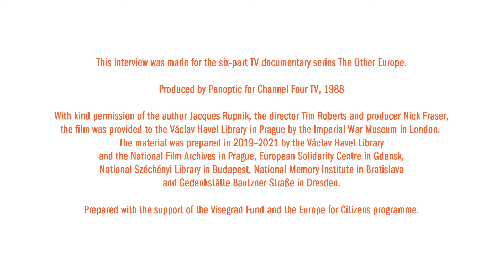Other Europe: Interview with Zdena Tominova, July 21, 1988